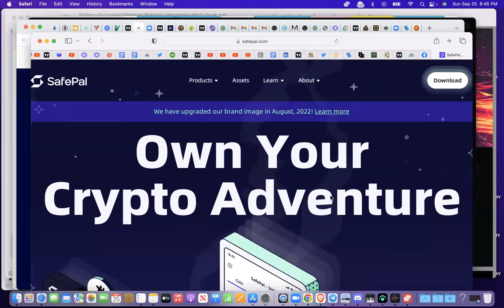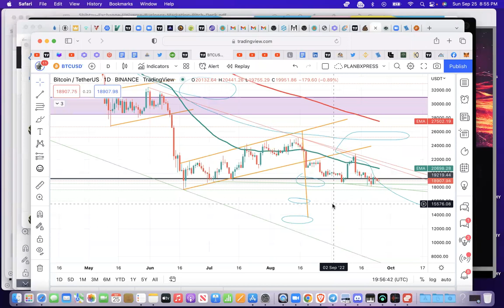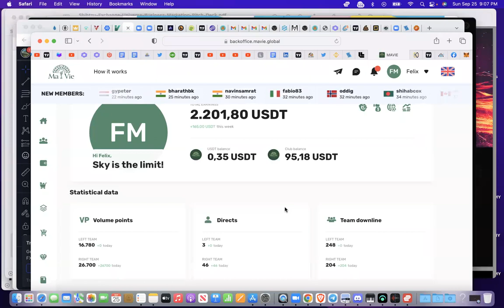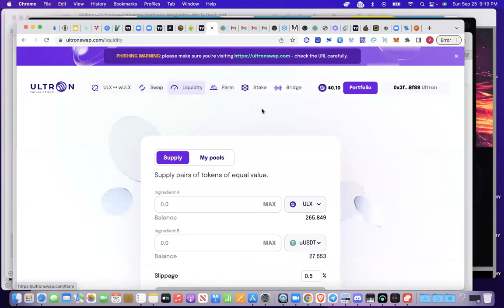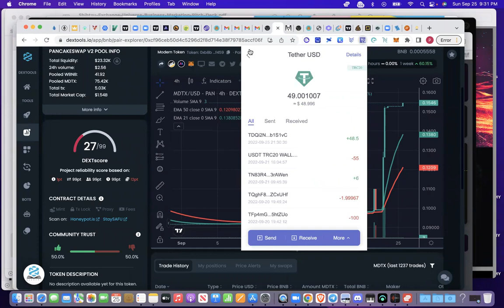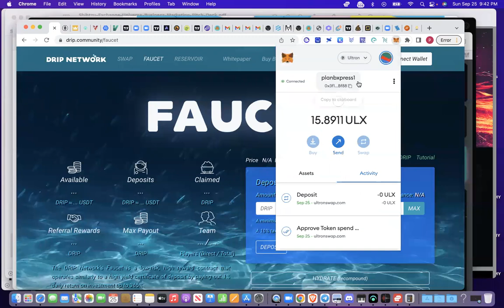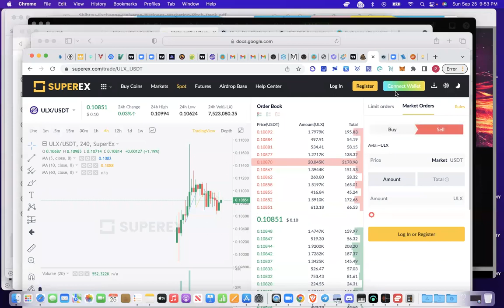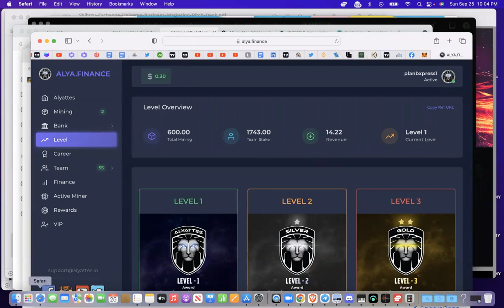Making $1 per minute is possible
PERSONAL TRADING AND PORTFOLIO BUILDING
Learn simple copy and paste to pick trade daily on 4 major exchanges with a minimum of $100 on each or atleast one

TRADING TOOLS
TRADINGVIEW

 STAKING PROJECTS&DEFI GAMES
Invest a minimum of $100 on each or all the following staking and Defi systems (1. MIDAS, 2. MAVIE+ULTRON 3. BSW STAKING 4. DRIP NETWORK. drip.community/faucet?buddy=0x3f1a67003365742B6fB2B05B2c6cbA466a38Bf88, 5. DRIP GARDEN 6. PIGGYBANK

THIRD PARTY TIMELY INVESTING PLATFORMS. Invest a minimum of $100 on each or all of the platforms.
(1.NEXTGEN 2. SHIHTZU EXCHANGE 3. FMCPAY INVESTING FMCPAY EXCHANGE 4. ALYA MINING
5. STREAK STAKING 6. CRYPTOBOX MDTX
Others such as presale, and related rumor projects
round5 sales now, 2. still on presale, 3. started since 2019 yet to launch, 4. CORE MINING)